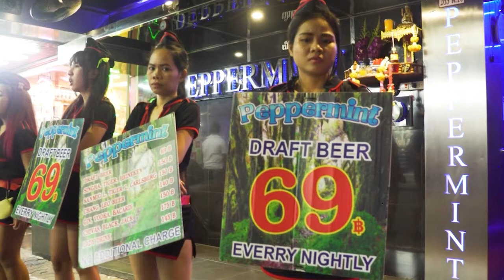Rescue The Lost (James Robison / LIFE Today)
See how LIFE is reaching into areas of human ruin to offer help and hope. For more information about the Rescue LIFE outreach to save children from sex trafficking,